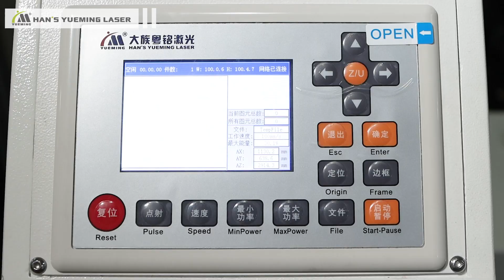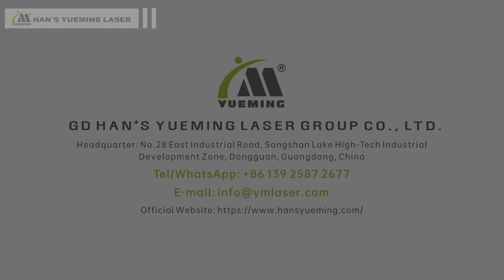Non-metal Plate Laser Cutting Machine CMH1325C-GR-A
Rack & pinion motion structure,while realizing the high precision cutting,effectively ensures the stability of the equipment in high speed operation.

Suitable for non-metal plates such as acrylics,wood,MDF.
Laser power:130~300W
Working area:1300*2500mm
Overall dimension:3770*2150*1160mm